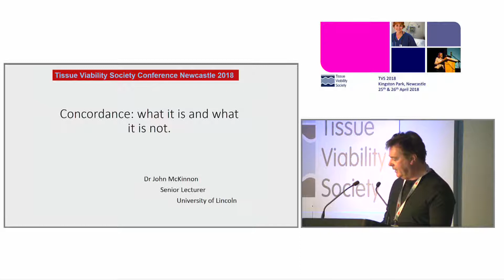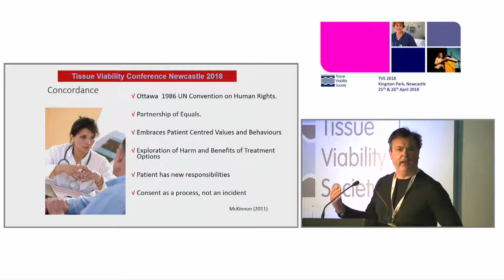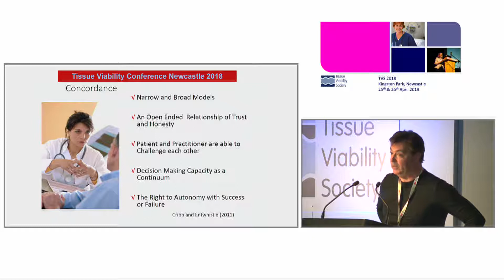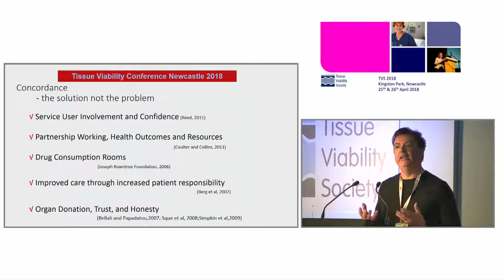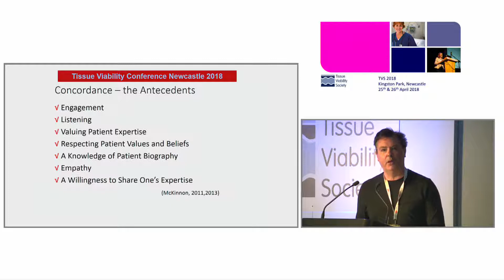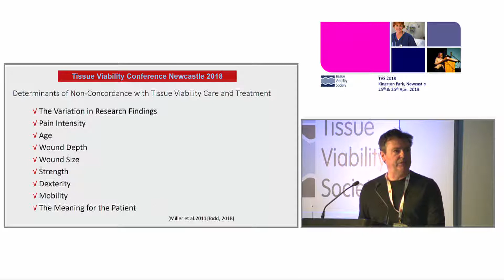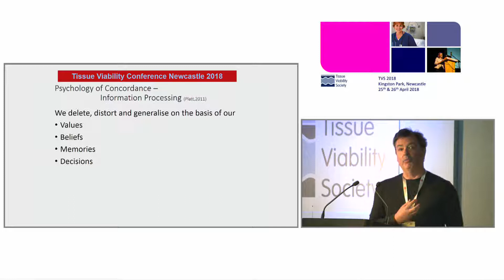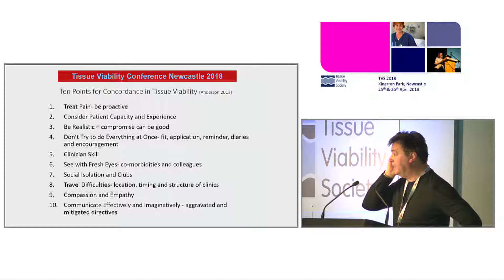TVS 2018 - The Conference - Dr John McKinnon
Concordance - what is it? What it is not? - Dr John McKinnon, Senior Lecturer, Health and Social Care, University of Lincoln